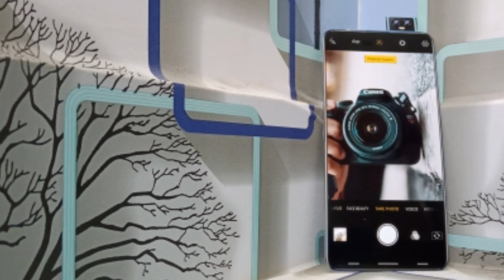Vivo V17 Pro Unboxing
Hello guys aaj may Vivo V17 Pro ki Unboxing karonga